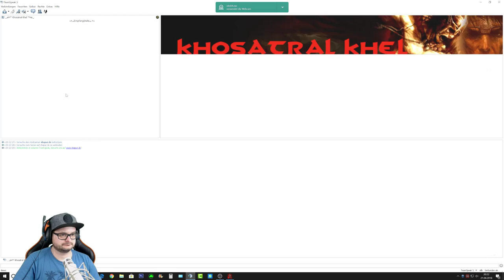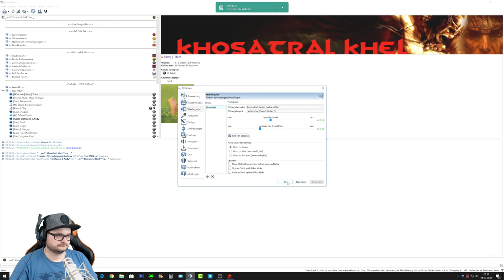Age of Conan #09 Raid T1: Kyllikkis Krypta [HD] Facecam Deutsch German Let´s Play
Age of Conan:

Willkommen in Hyboria. Viele grausame Abenteuer warten auf uns, welche genau das sind seht ihr
am besten selbst.

Das coolste, wildeste und brutalste MMO aller Zeiten! Das ultimative Conan-Erlebnis!
Erforschen Sie König Conans unglaubliches Universum und treten Sie in die brutalen Fußstapfen
des größten Fantasy-Helden aller Zeiten. Kämpfen Sie gegen schreckliche Dämonen und Besiegen
Sie die grausamen Monster der Conan-Legenden der letzten 70 Jahre.
Das erste MMO für Erwachsene - Sexy, wild, barbarisch, brutal und blutig. Die Zutaten aus den Werken von Robert E. Howard
garantieren ein schockierendes MMO-Erlebnis für Erwachsene.

Aufnahme Hardware:

                                            2TB SSHD
SSD:                                    250gb ssd Samsung 840
                                             480gb SanDisk Ultra II
Nintendo Switch